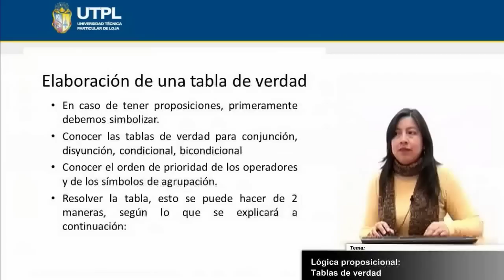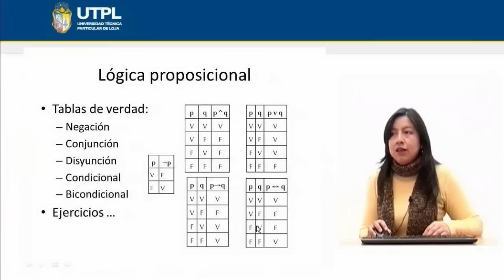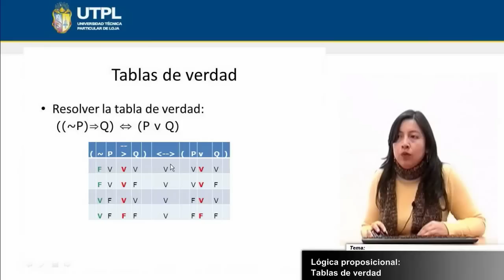UTPL LÓGICA PROPOSICIONAL: TABLAS DE VERDAD [(INFORMÁTICA)(FUNDAMENTOS INFORMÁTICOS)]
Informática
Fundamentos Informáticos
Tema: Lógica proposicional: Tablas de verdad
Ponente: Ing. Irma Cadme